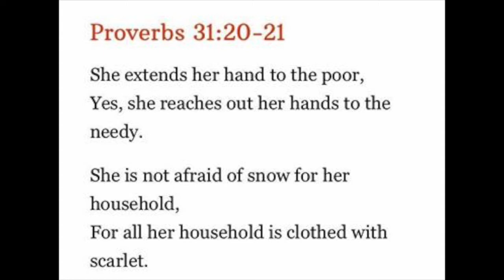Vlogging While Snowing in Chicago - Warren G Live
Instagram: Warren G Live / WarrenGLive7

BGM/Audio credits:
Let It Go - Disney, Idina Menzel, Kristen Anderson-Lopez / Robert Lopez
Esther Made Queen - Jo-Ed Ancheta
iMovie Maker Sound Effects